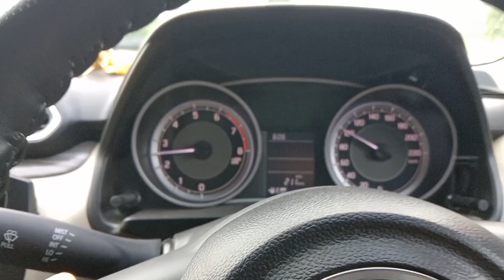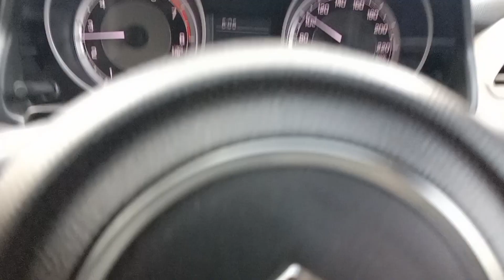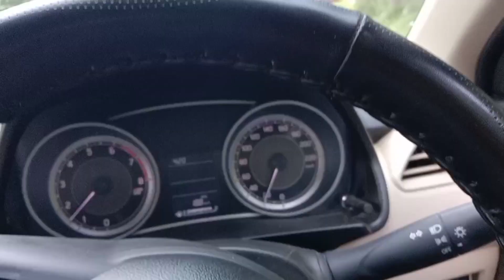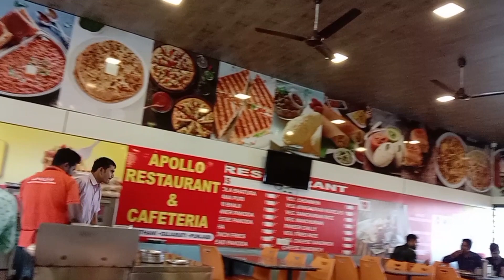Mount Abu Tripe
Mount Abu is a hill station in western india"s rajasthan state near the Gujarat border . Set on a high rocky plateau in the Aravalli Range and surrounded by forest it offers a relatively cool climate and views over the arid plains below . nakki lake is a popular spot for  boating .waterfalls  and evergreen forests. District. Sirohi.  State. Rajasthan